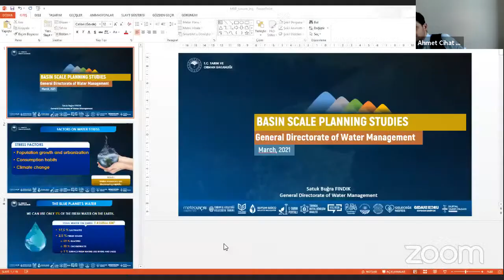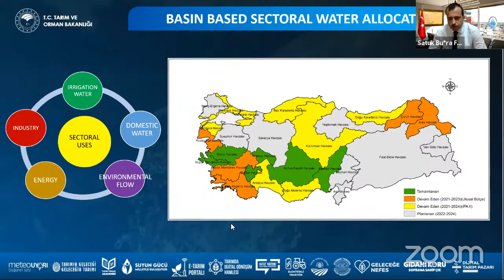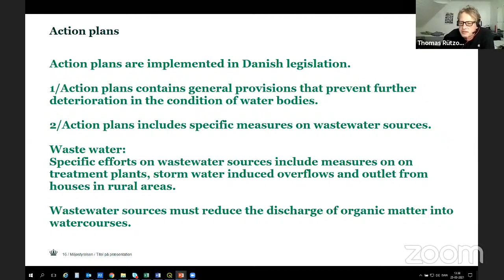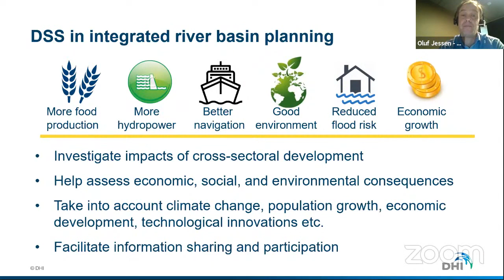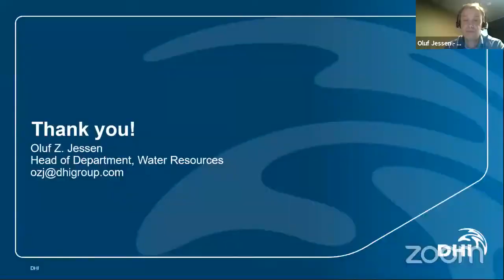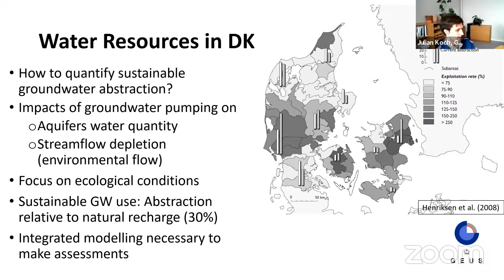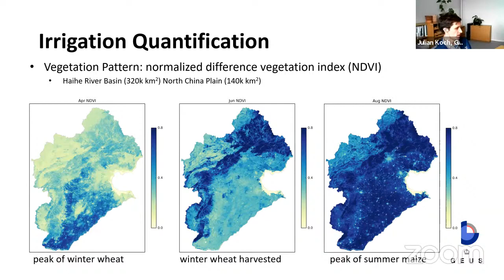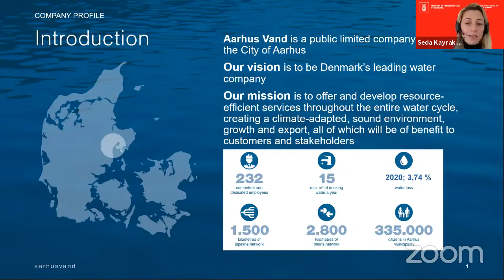Virtual Water Workshop #3 by Danish Consulate and MMU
The Trade Council of Denmark in Istanbul, in collaboration with Marmara Municipalities Union, The Union of Municipalities of Turkey and Aarhus Vand, hosted a series of virtual water and wastewater management workshops in 2020-21. The event, in the basis of Sustainable Development Goals No.6 Clean Water and Sanitation, brought several experts and stakeholders together in a virtual workshop for efficiency and sustainability of water sector.

The third workshop hosted more than 100 water utilities and municipalities in Turkey with the succesful presentations by our distinguished speakers;
Satuk Buğra Fındık, Drought and Flood Manager, Turkish Ministry of Agriculture and Forestry General Directorate of Water Management
Thomas Rützou, Senior Policy Advisor, Danish Environment Protection Agency EPA
Oluf Z.Jessen, Water Resources Manager, Danish Hydrolic Institute DHI
Heidi Christiansen Barlebo, Hydrology Manager, Denmark and Greenland Geological Research Center GEUS
Julian Koch, Hydrology Researcher, Denmark and Greenland Geological Research Center GEUS
Flemming F. Pedersen, Operations Director, Aarhus Vand

We thank all our participants for their valuable contributions!

KURAKLIK VE BÜTÜNLEŞİK HAVZA YÖNETİMİNDE DANİMARKA VE TÜRKİYE TECRÜBELERİ PAYLAŞILDI

Marmara Belediyeler Birliği, Danimarka Başkonsolosluğu ve Türkiye Belediyeler Birliği ortaklığında Sürdürülebilir Kalkınma Amaçları kapsamında Su ve Atıksu Yönetiminin Sürdürülebilirliği isimli çevrimiçi eğitim serisinin üçüncüsü “Kuraklık ve Bütünleşik Havza Yönetimi” teması ile 25 Mart 2021, Perşembe günü düzenlendi.

Türkiye ve Danimarka deneyimlerine yer verilen programda; Tarım ve Orman Bakanlığı Su Yönetimi Genel Müdürlüğü Taşkın ve Kuraklık Yönetimi Daire Başkanı Satuk Buğra Fındık, Danimarka Çevre Koruma Ajansı (EPA) Kıdemli Politika Danışmanı Thomas Rützou, Danimarka Hidrolik Enstitüsü (DHI) Su Kaynakları Departman Müdürü Oluf Z.Jessen, Danimarka ve Grönland Jeolojik Araştırmalar Merkezi (GEUS) Hidroloji Departmanı Başkanı Heidi Christiansen Barlebo, Danimarka ve Grönland Jeolojik Araştırmalar Merkezi (GEUS) Hidroloji Departmanı Araştırmacısı Julian Koch ve Aarhus Vand Su İdaresi Operasyon Direktörü Flemming F. Pedersen konuşmacı olarak yer aldılar.